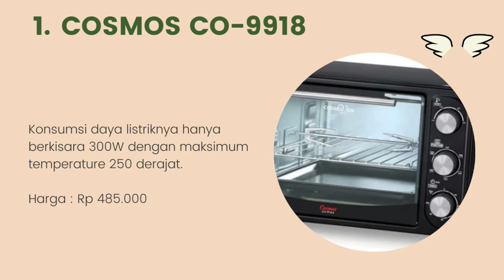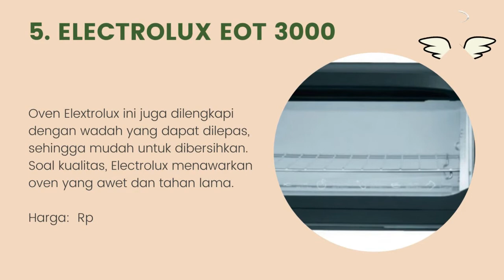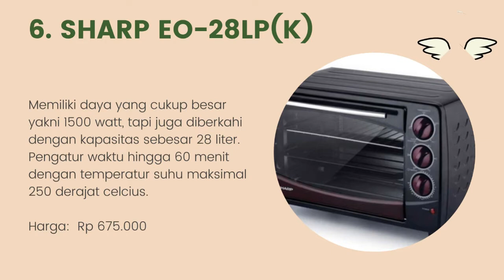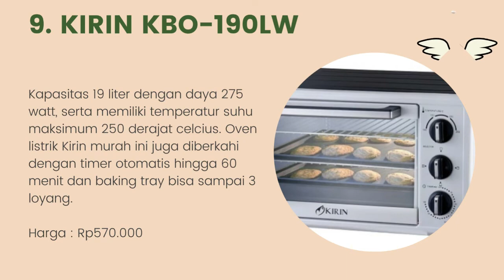Harga Oven Low Watt Terbaik 2022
Halo teman-teman gimana kabarnya nih ? semangat semuanya ya. oke teman-teman kali ini saya membahas tentang Harga Oven Low Watt Terbaik 2022. untuk lebih lanjut simak videonya sampai habis mantul.